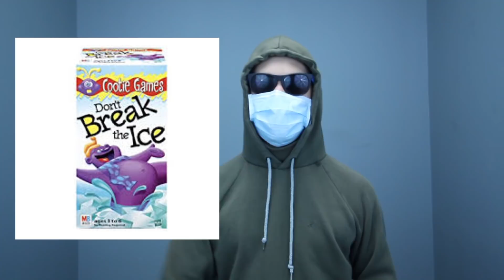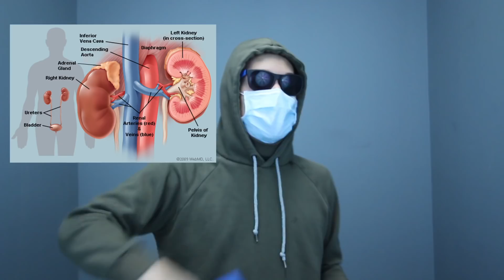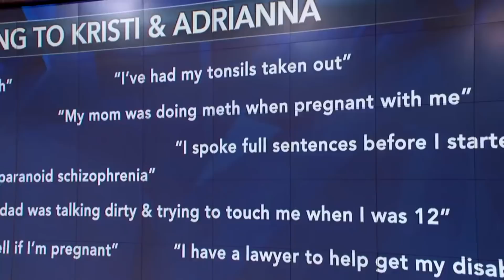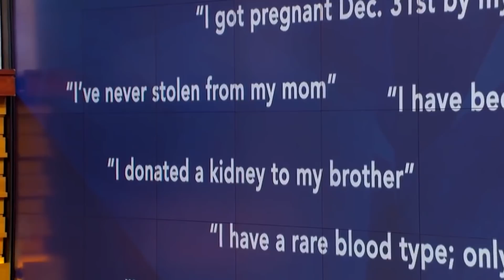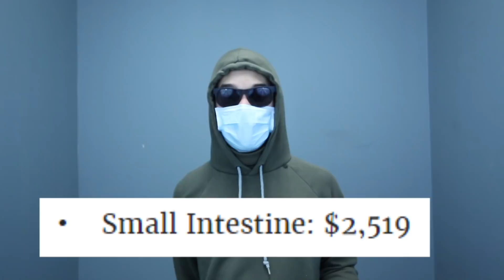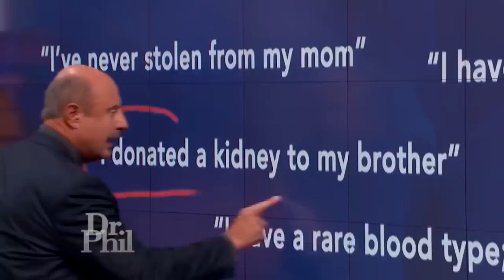Dr. Phil Embarrasses Lying Teen on National Television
8000 likes so i can finally leave this life

Big thanks to all of my patrons:
$50 Patrons:
Seven
Inochii

$30 Patrons:

$20 Patrons:
Boe Shire

$10 Patrons:
DaFelineTaco
Cazimont
Bunny